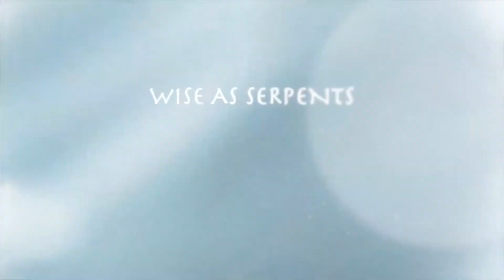Conservation is fun!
My Dad caught me off guard in this one! 😂
I received a call-out for a puff adder.  It was some distance to the location and I advised them to cover it up.  They did that extremely well! Watch how we enjoy every moment of conservation!  Even if we have to drive long distances, we use every moment to enjoy life!